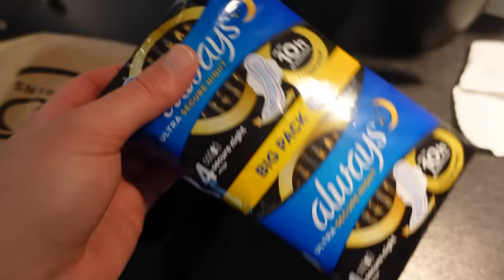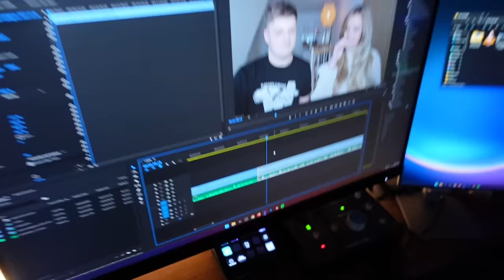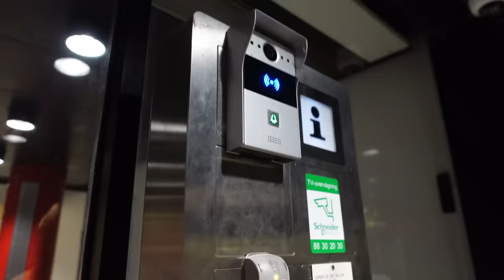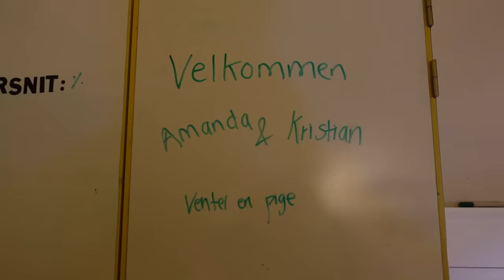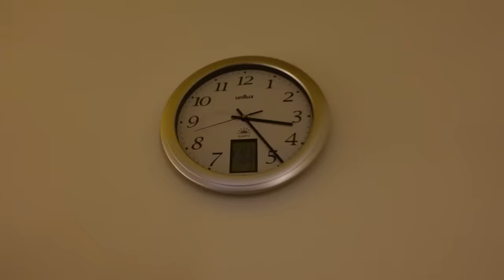HELE fødslen af vores DATTER